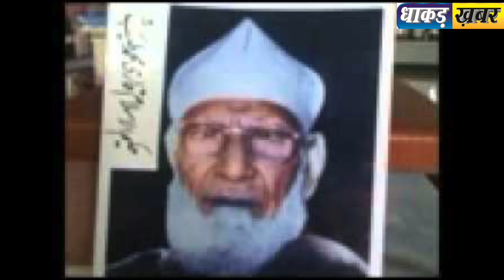मौलाना सालिम कासमी के निधन पर विशेष रिपोर्ट, देखिए, क्योंकि भौंपू मीडिया नहीं दिखाने वाला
देवबंद की सरजमीं पर दारुल-उलूम की बुनियाद रखने वाले मौलाना कासिम नानोतवी के पड़-पौते मौलाना सालिम कासमी का लंबी बीमारी के बाद निधन हो गया है, उन्हीं के जीवन से जुड़े बहुत से पहलुओं को धाकड़ खबर न्यूज़ चैनल इस खबर में पेश कर रहा है

Maulana Qasim, the founder of Darul-Uloom on the soil of Deoband, has died after a long illness of Maulana Salim Kasami; is